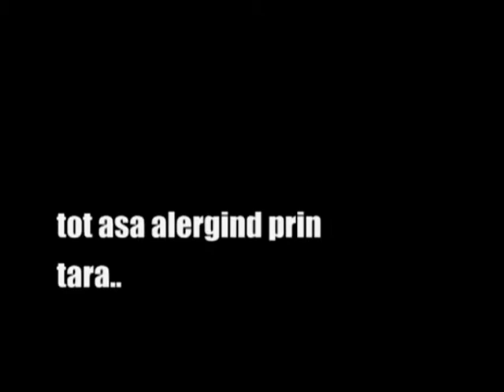Colegiul Politehnic Balti grupa C112